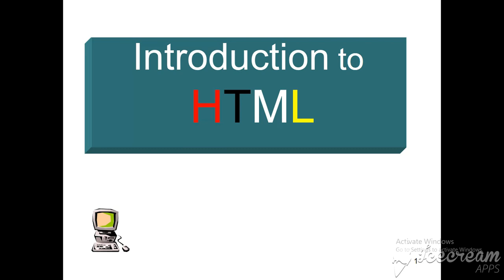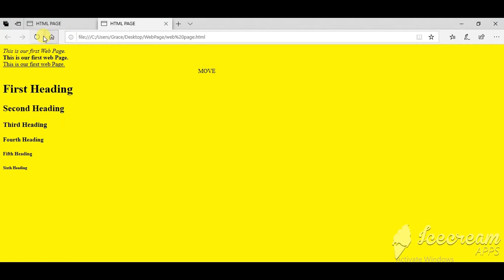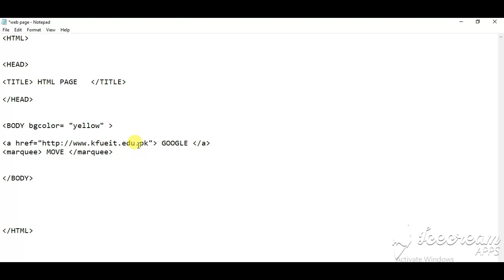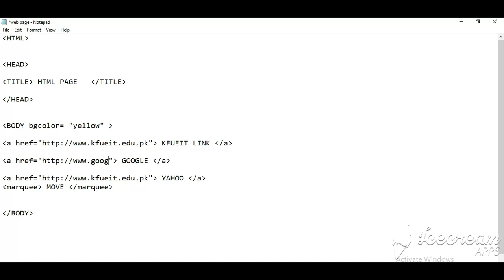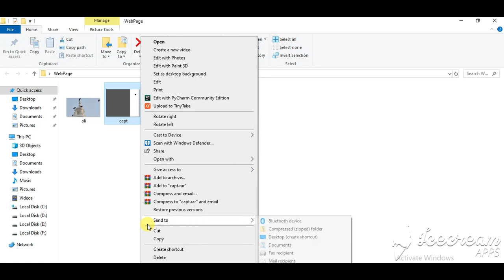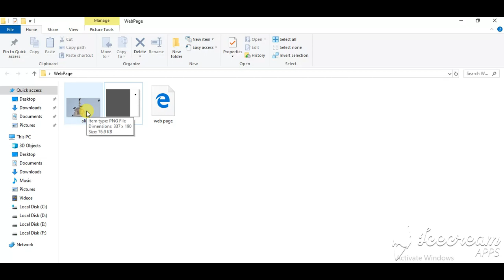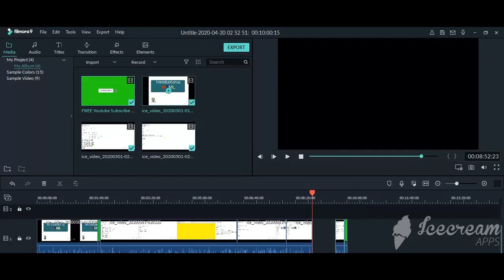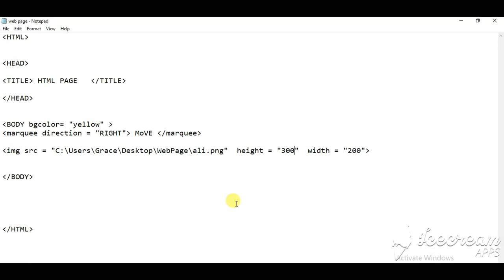HTML Tags for Image, Hyper Link